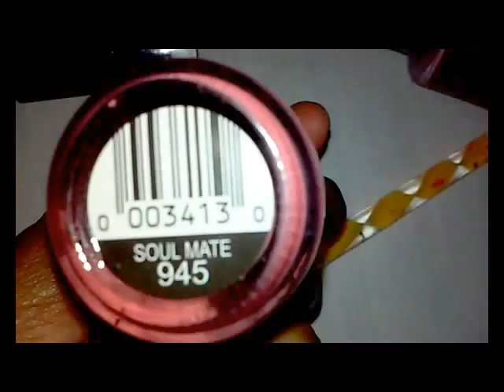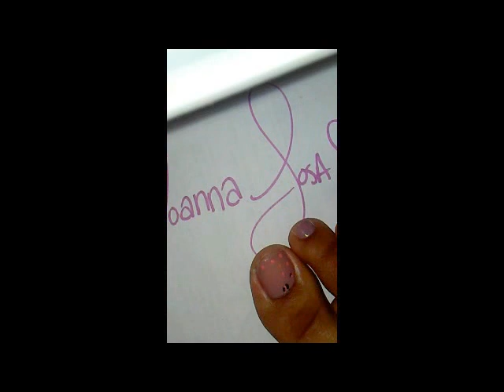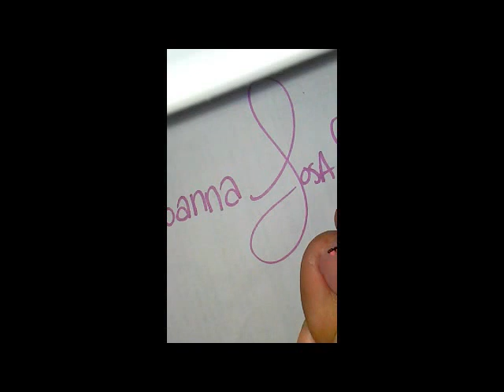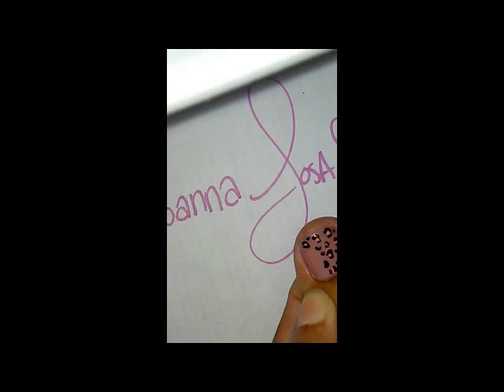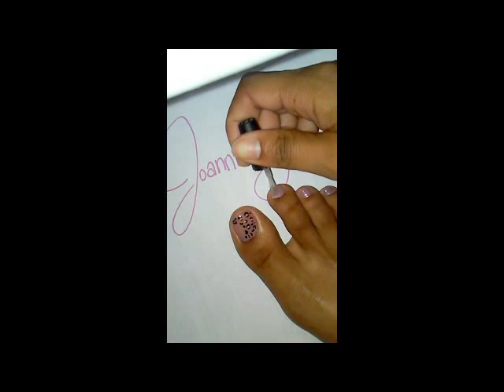Leopard Toe Nail Design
I hope you guys enjoy my first toe nail tutorial. I will show you how to get a leopard design..quick and EASY.

Products used:
ღ XFormula, Dark Matter
ღ NK, Tuape Extreme
ღ SinfulColors, Soul Mate
ღ Opi RapiDry Drying Top Coat
ღDottingTool

*This Is Not My Song And I Don't Not Own Any Right To It*